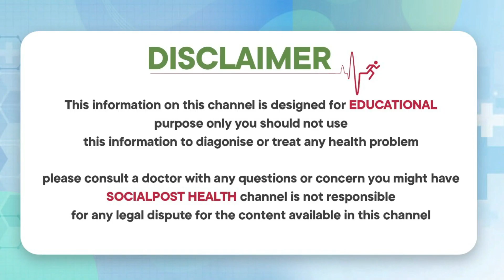నోటిపూత సమస్య | Stomatitis in Mouth Treatment Telugu | Dr C Madhusudhan Sharma | Socialpost Health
Dear Friends,